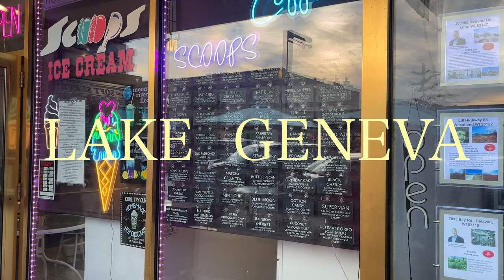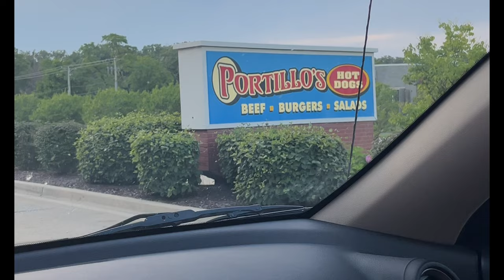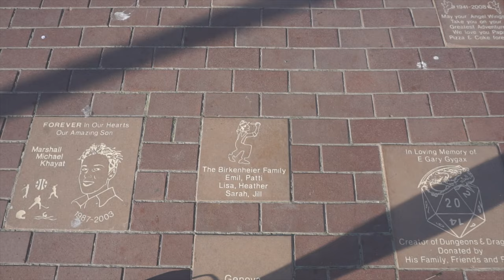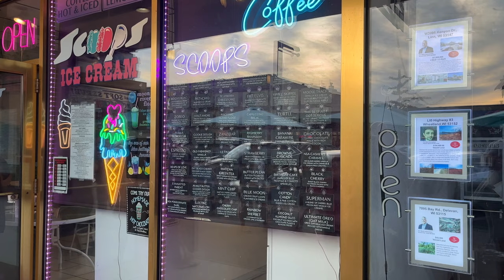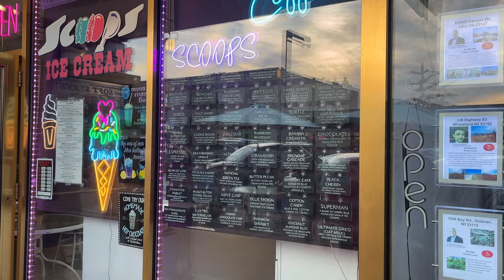summer in lake geneva: my favorite spots to eat & shop. The perfect itinerary for a weekend trip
Sorry it has been a little while since I have posted, we just moved to NY and it has been rough to find wifi that actually uploads my YouTube videos, but we did it! We went to Lake Geneva in this vlog which has been my favorite summer spot to go to since I was a kid.

XoXo, gabs